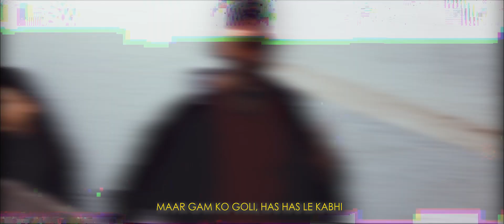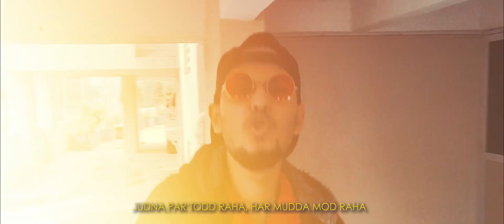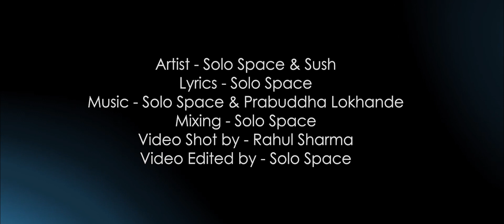Kaavish | Original Rap Music Video | Solo Space ft Sush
A fusion of some crispy hip hop rhymes blended with Indian classical and contemporary elements with a tingle of Middle Eastern folk.

ARTIST: Solo Space and Sush
LYRICS: Solo Space
Mixing: Solo Space & Parshuram
VIDEO: Shot by Rahul Sharma, Edited by Solo Space
PRODUCED by Solo Space